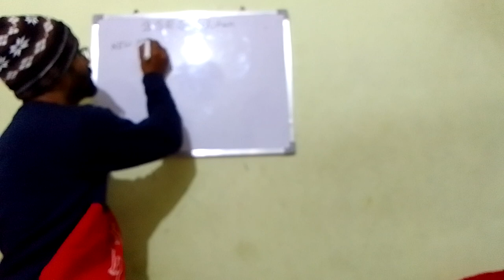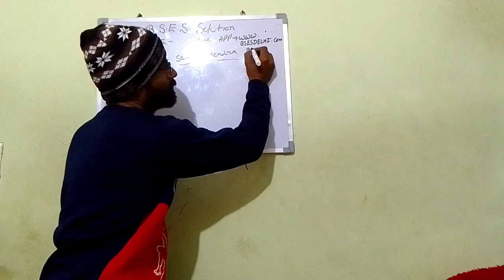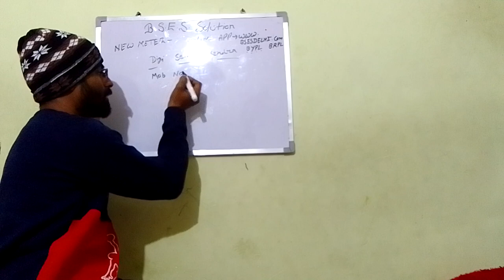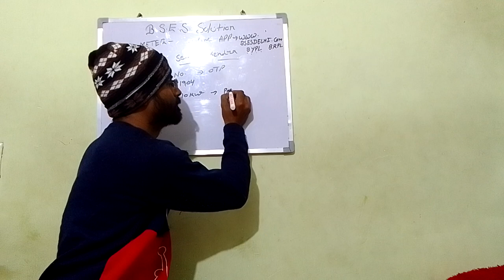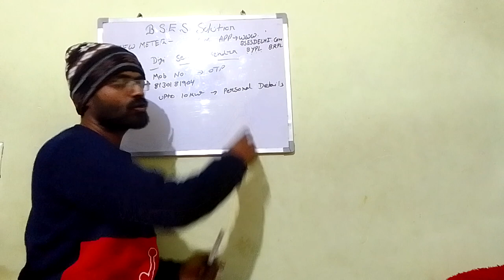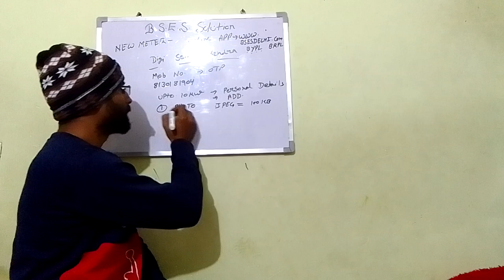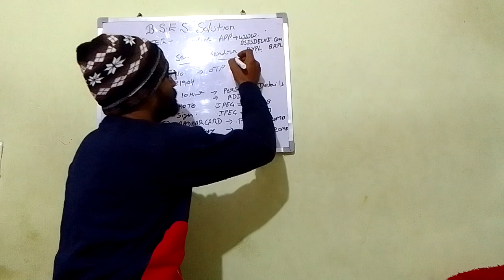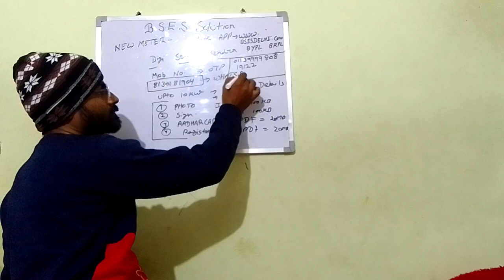how I apply electricity connection online?